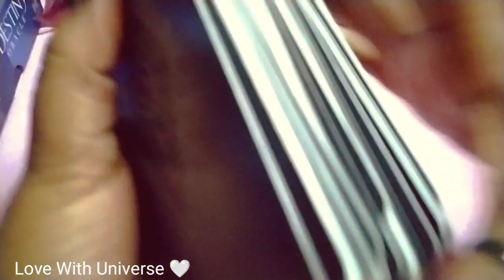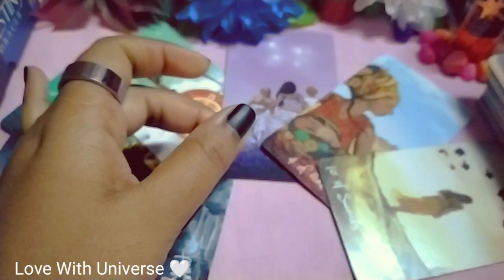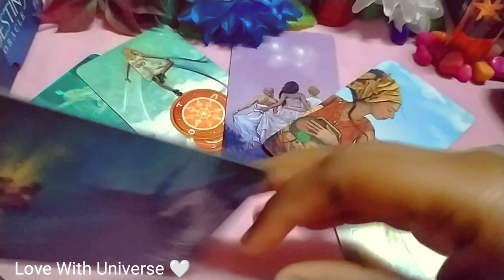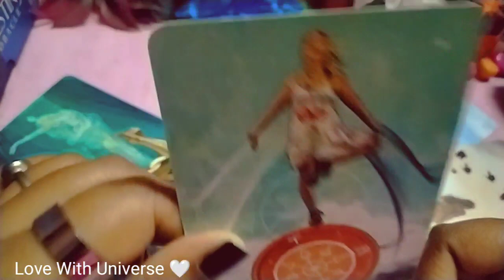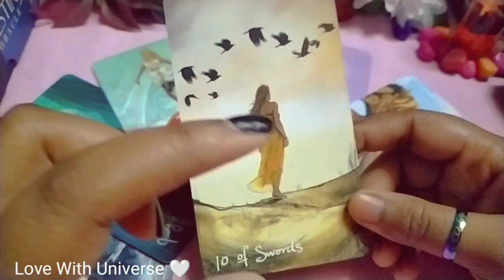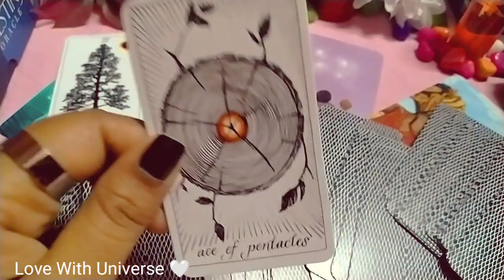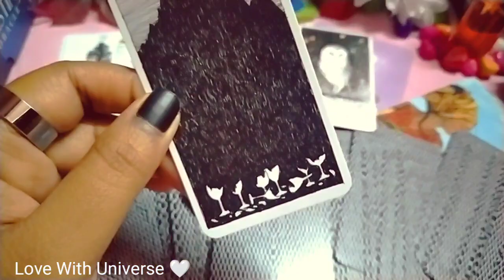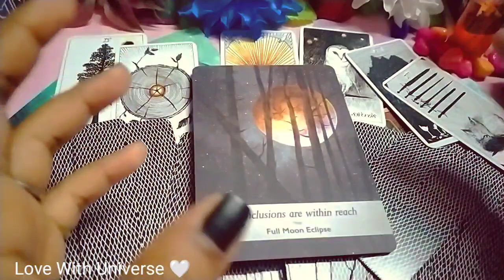♏Scorpio💗LOVE 🌠 TAROT READING(7 - 15)JANUARY 2023